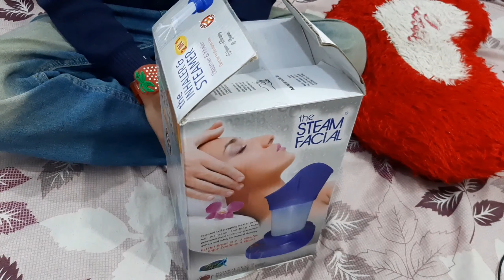Electronic Facial Steamer Review | steam Inhaler